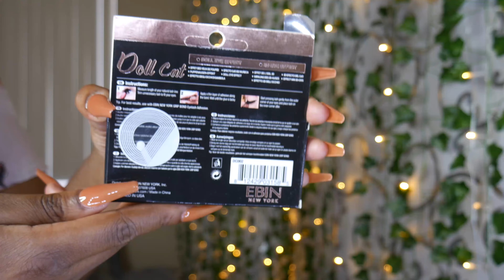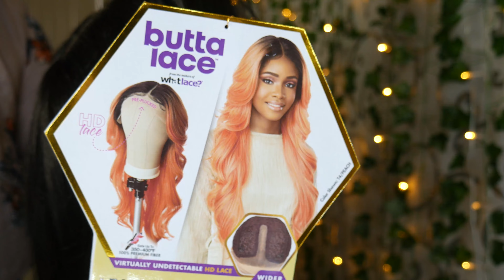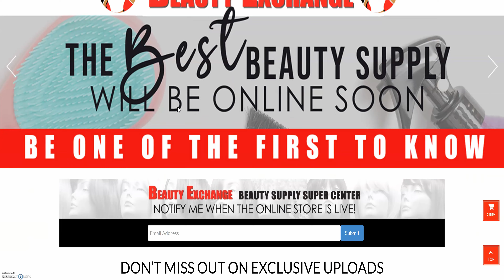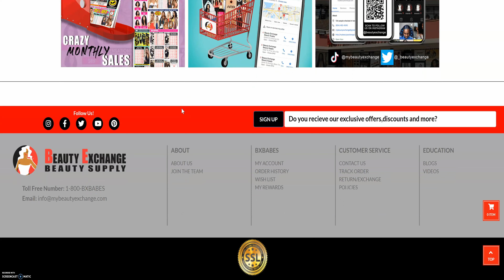SLAYING This 28 INCH LONG Synthetic WIG FEAT. Beauty Exchange Sensationnel BUTTA LACE UNIT 2 JusTika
In today's video I will be STYLING THIS 28 INCH LONG SYNTHETIC WIG FEAT. BEAUTY EXCHANGE BEAUTY SUPPLY  SENSATIONNEL BUTTA LACE UNIT 2.
FEATURES :
 Virtually Undetectable HD LACE
•Blends With Most Skin-tones
•Ear-to-ear Lace With A Wide 5” Deep Hand-tied Parting Area
•Pre-plucked With Baby Hair
•Natural Density Hairline

Hair:  Sensationnel Butta Unit 2
Color: 2

When you order something from Amazon with the links down  below, a small portion goes to this channel, and I use it to bring you more content and ideas! Thank you so much for your support!

​Timestamp:
00:00-00:28- Intro
0:28-0:48 Showing My Wig Goodies
0:48-1:19 Features Of The Hair
1:19-1:39 Showcasing Hair On Myself
1:40-2:01 Showing Products Being Used For Wig Installation
2:01- 2:20 Tinting The Lace
2:21- 2:40 Cutting The Lace
2:41-3:11 Showing Beauty Exchange Website & Instagram
3:11- 3:17 Showing Hair On Mannequin Head
3:18-3:22  Showing Spray Being Used
3:22- 6:01 Laying The Lace
6:01-6:08 Applying Wax Stick
6:08-6:48 Applying Heat
6:48- 7:54 Applying Powder to Hairline
7:54-8:11 Playing With My Hair
8:11- 8:50 Applying Powder to Parting Space
8:50- 9:10 Playing With My Hair
9:10- 10:30 Outro